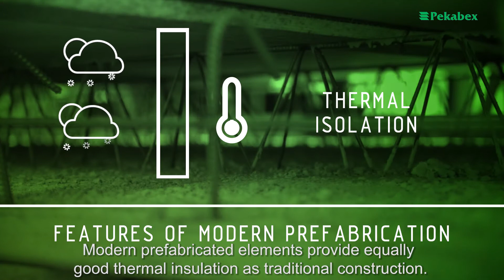Modern Prefabricated Technologies: Pekabex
What is prefabrication? In what types of construction are they used with the most success? What are its biggest advantages in the construction process? Pekabex invites you to get acquainted with the film and the Company's offer: design, manufacture, transport and assembly of prefabricated elements in the modern prefabrication system.